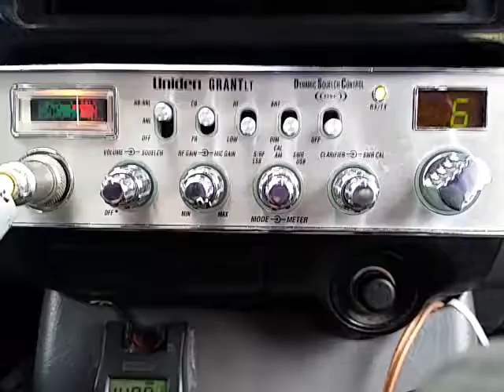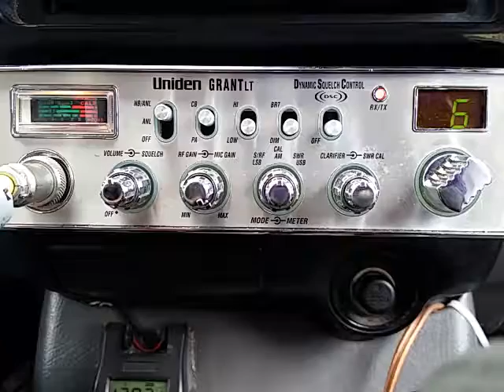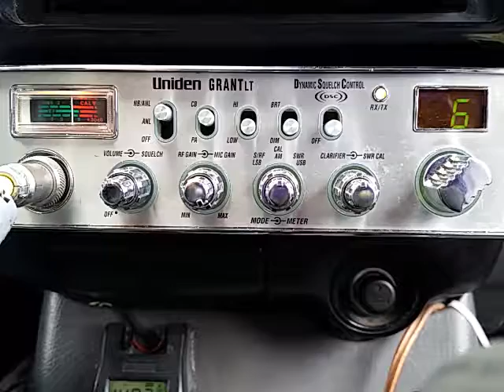04-08-2017 ModSqd Cool1Bar NoMercyBar $5RadioTX